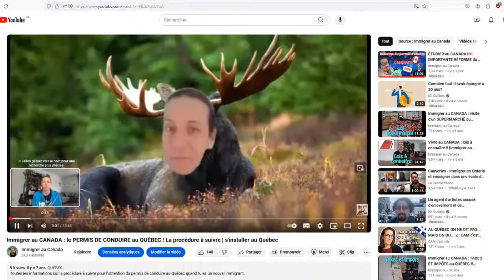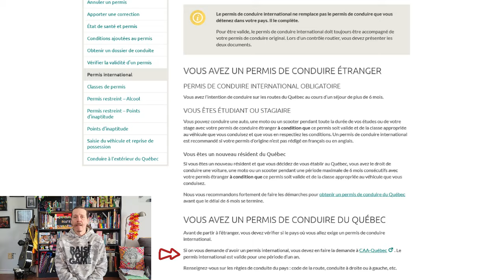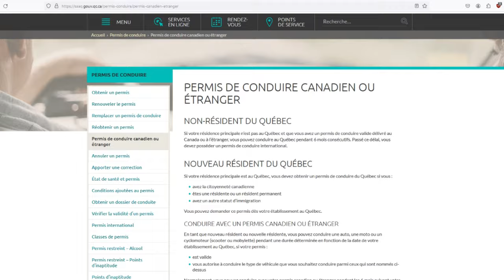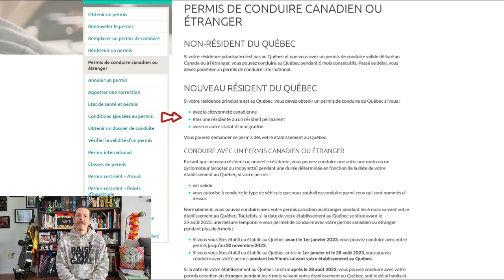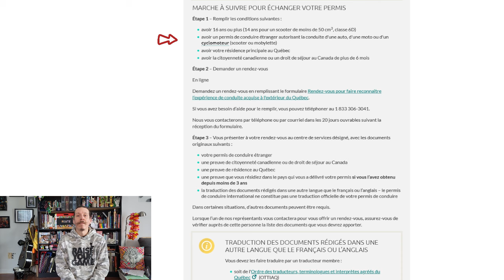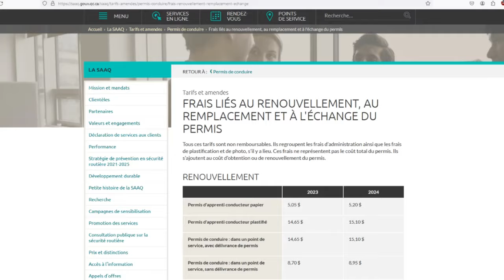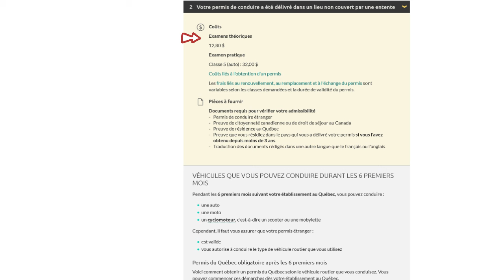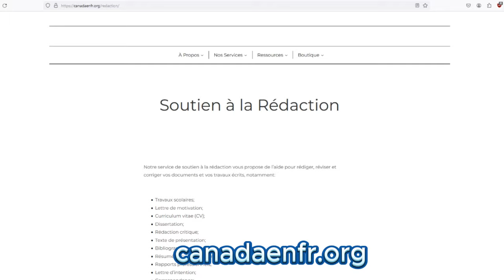Le PERMIS de CONDUIRE 🚘 au QUÉBEC 🇲🇶 | échange | infos | [immigrer au CANADA 🇨🇦]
Aujourd'hui je partage toutes les infos pratiques sur le permis de conduire québécois. Bonne route !! 😉

Intro : 0:00
Le permis international : 0:45
Résident ou non résident : 2:06
Échange du permis : 3:05
Les conditions pour échanger : 4:47
Le permis probatoire : 5:23
Les frais administratifs : 6:01
Quand l'échange est impossible : 6:32
L'examen de conduite : 7:49
Conclusion : 8:22